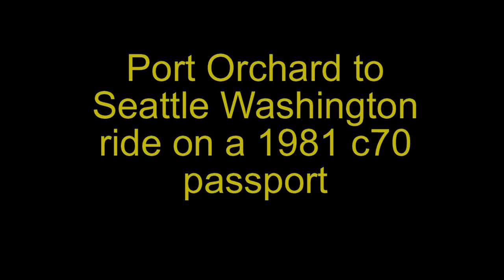1981 honda c70 ride to seattle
rode my classic 1981 honda c70 passport to seattle from Port Orchard Washington via the washington state ferry service, a beautiful day to ride and a great machine to do it on